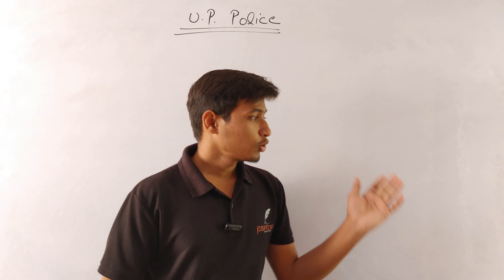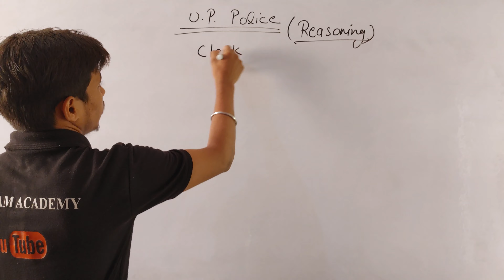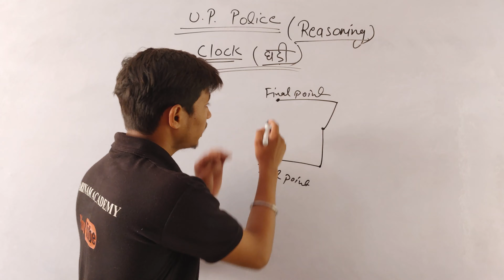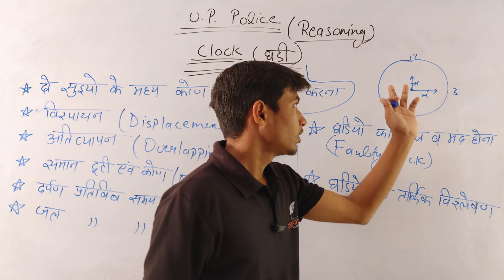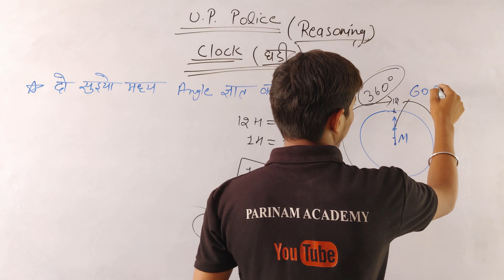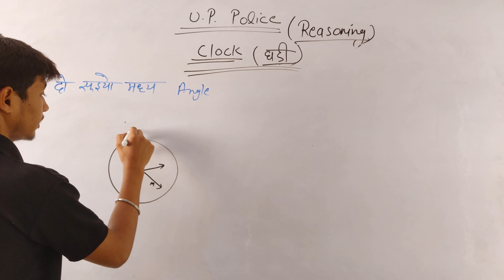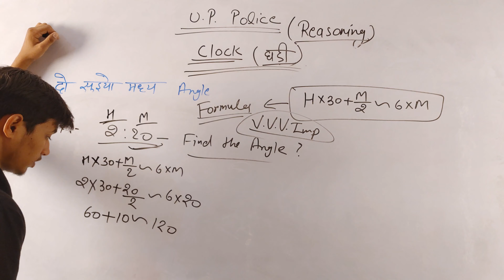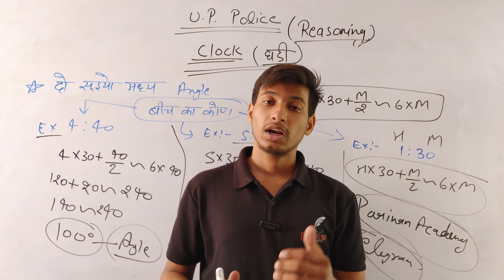UP POLICE CONSTABLE 2023 : REASONING|CLOCK(घड़ी)|CLASS -01|BY SHIVAM SIR |UPSI| SSC GD